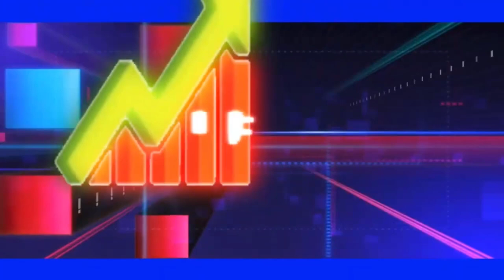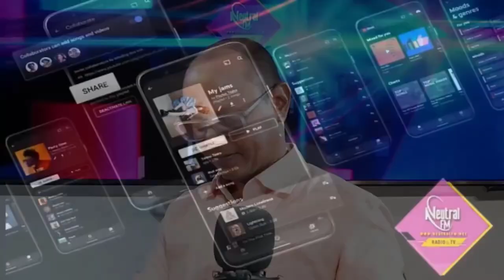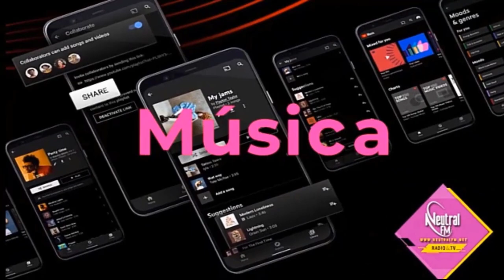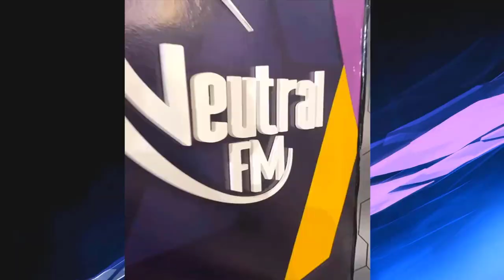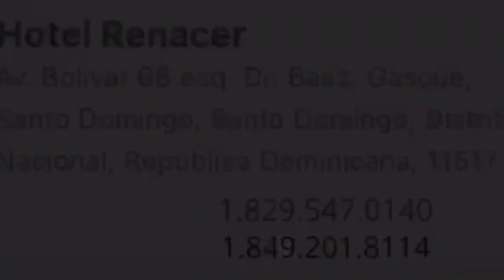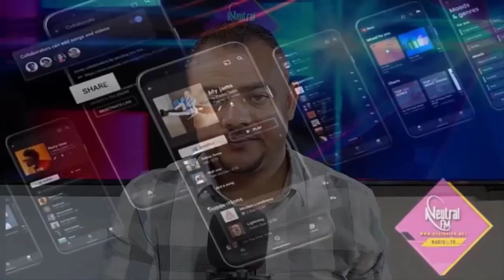Político Económico RD